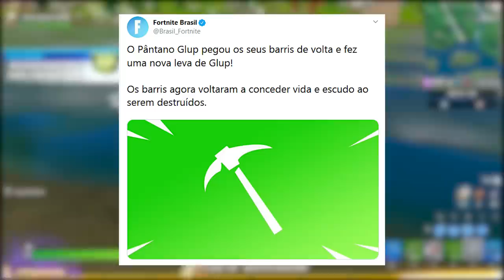FORTNITE - POLÊMICA ESTILOS RAROS e 100.000 V-BUCKS?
Nesse vídeo comento sobre novo sorteio de 100.00 v-bucks no Fortnite Battle Royale, polêmica estilos raros exclusivos Ghoul Trooper e Skull Trooper, novas conquistas e muito mais. Espero que gostem :)